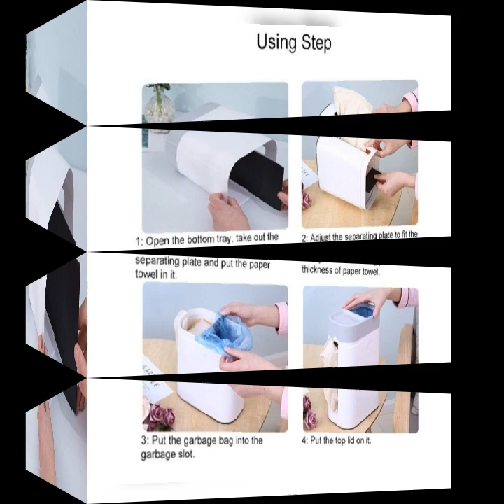2 in1 Home desktop mini trash garbage can tissue box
Trash can and tissue box are in one.
Made of high quality material, eco-friendly and safe.
Easy to disassemble and clean.
Small size, large capacity.
Suitable for bedroom, kitchen, toilet, Car, etc.

Item Name: Desktop Trash Can
Material: Plastic
Occasion: Bedroom, Kitchen, Toilet, Car, Office.
Quantity: 1Pc
Features: Eco-friendly, Multi-purpose, Trash Can, Tissue Box, Large Capacity
Size: 20.5cm x 12cm x 22cm/8.07" x 4.72 x 8.66" (Approx.)
Package Included:
1 x Trash Can